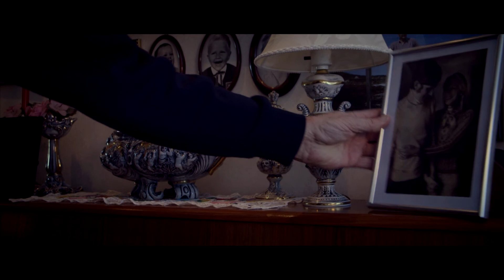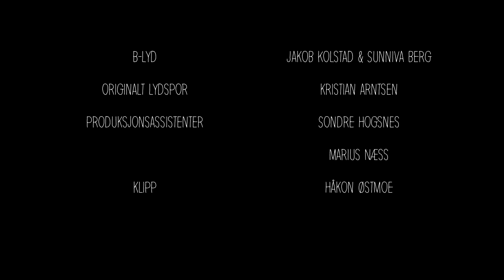Operasjon redd farfar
Sluttfilm 2016